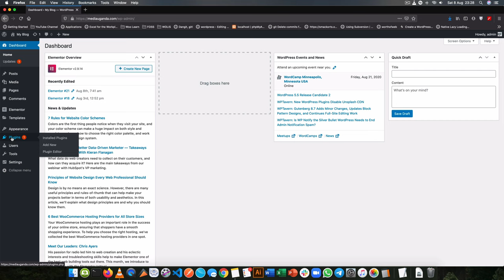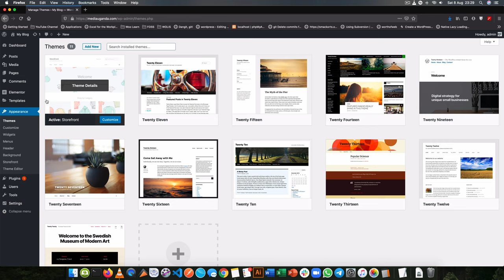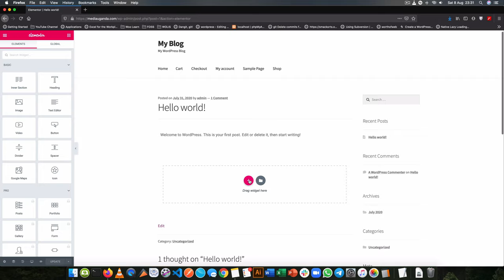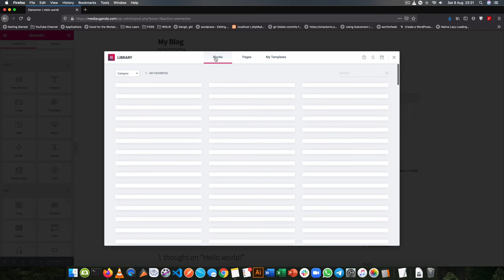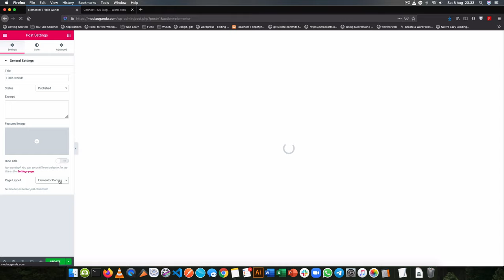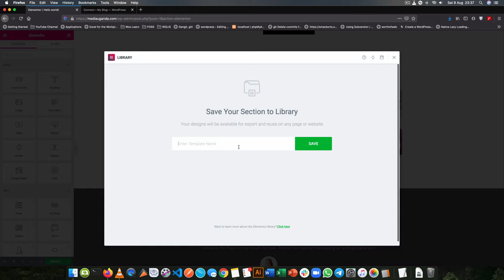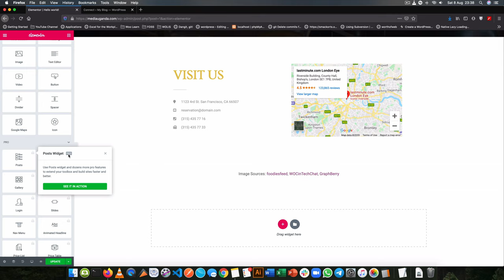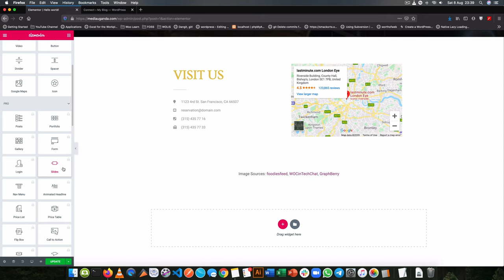How Elementor Page Builder works in WordPress for Beginners Tutorial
Learn how Elementor page builder works straight out of the box from scratch.

Elementor Plugin in WordPress uses small building blocks to set up a platform for one to build a webpage or website without the need to write code. In this video, we seek to explore how the Elementor page builder works

This video is part of the beginners tutorial series that works as an introduction to the building your custom Elementor widgets plugins series. In that series we go into the nighty-gritty of producing a plugin you can resale with your skills or open-source for others to use.

LEARN MORE IN THE WELL CURATED PLAYLISTS BELOW